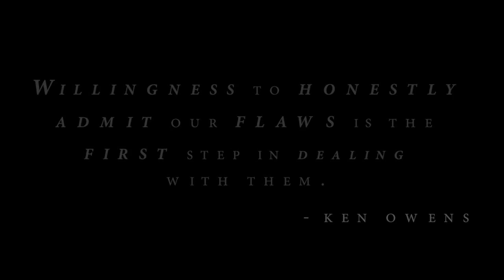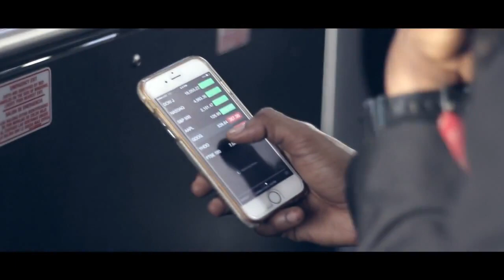Ken Owens - Myself vs Myself music video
Ken Owens releases a visual for his latest single "Myself vs Myself."

Follow Rapzilla!